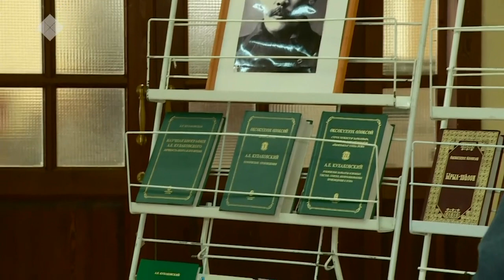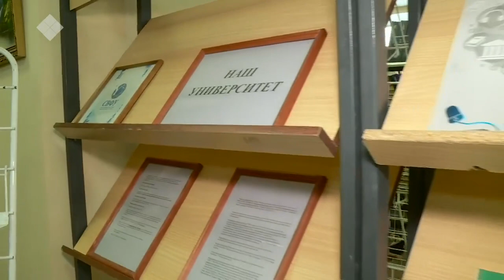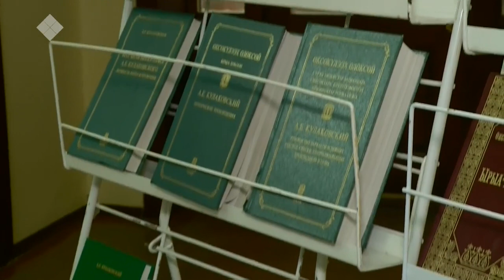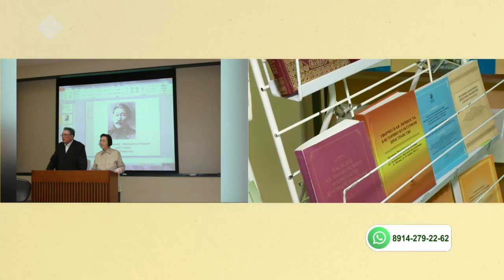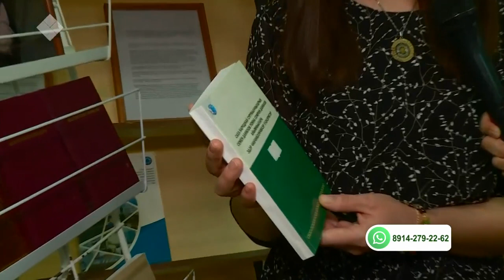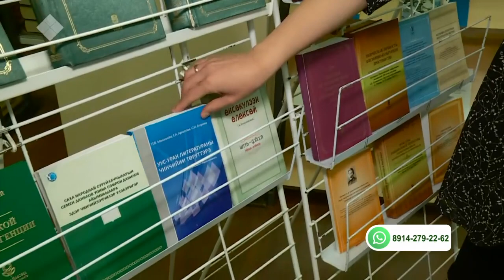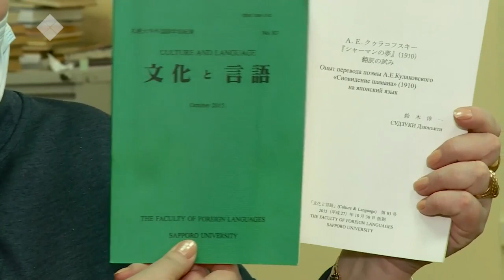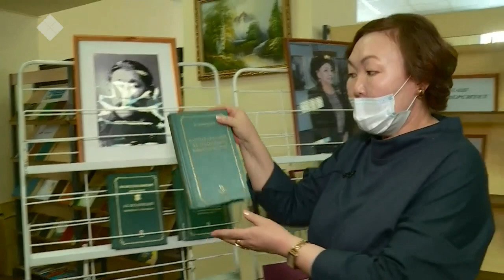«Бу Дьокуускай» биэрии: А.Е.Кулаковскай институтун үлэтин туһунан (15.02.21)